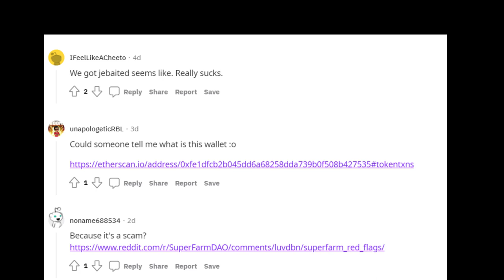Why Doesn't ELLIOTRADES CRYPTO Talk about SUPERFARM anymore ???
ELLIOTRADES CRYPTO AKA Elliot Wainman doesn't talk about SUPERFARM or mention his own project anymore. Reddit chat exposed.

If you feel you've been a victim of Crypto Scam, Rugpull or Pump and Dump, the following links will be useful. NOTE: You could get your investments back with further compensations if you were a victim. Please get in touch.